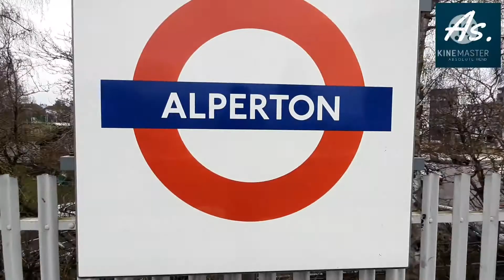sami ullah welcome to London Heathrow Airport Terminal 5🇬🇧